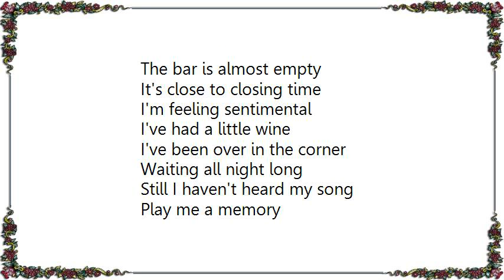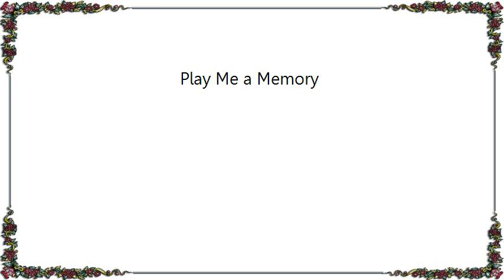Kimmie Rhodes - Play Me a Memory Lyrics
[Lyrics Kimmie Rhodes - Play Me a Memory]
The bar is almost empty
It's close to closing time
I'm feeling sentimental
I've had a little wine
I've been over in the corner
Waiting all night long
Still I haven't heard my song

Play me a memory
A spring afternoon
I don't remember all the words
But I can hum the tune
Play me a feeling
Soft sweet